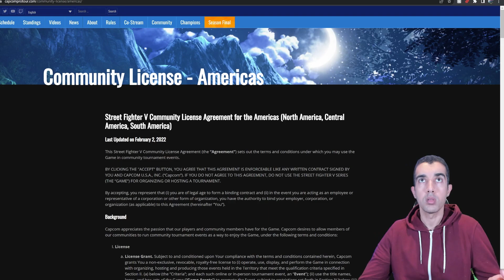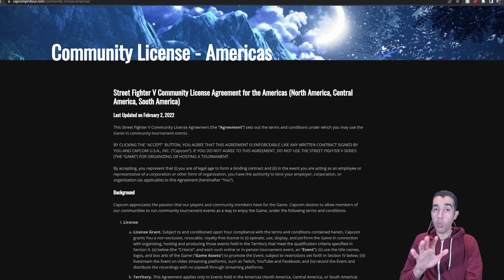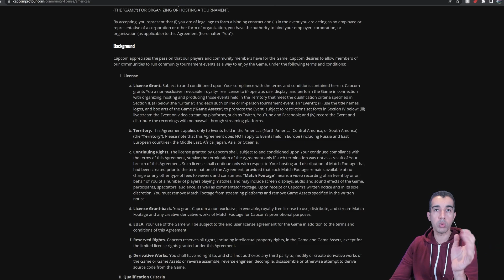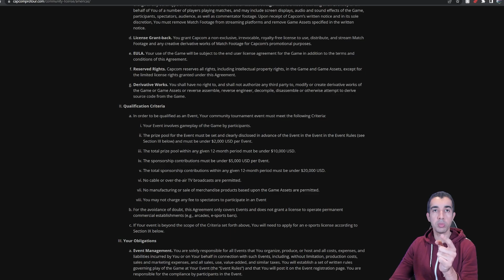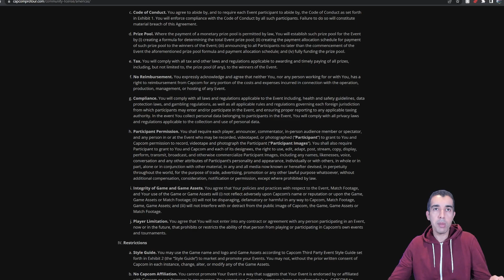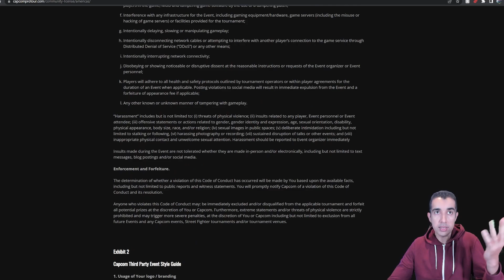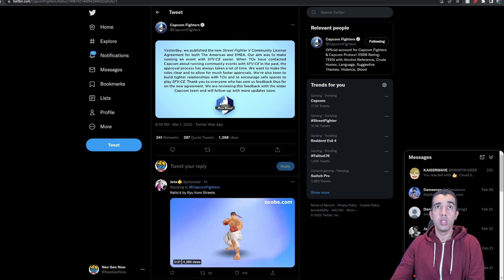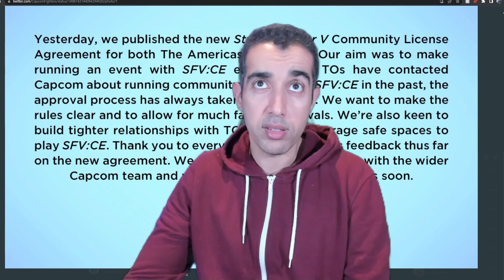Capcom Community License Is So Confusing!